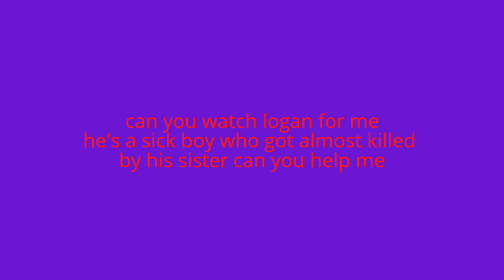logan cronagles ep7 he lives